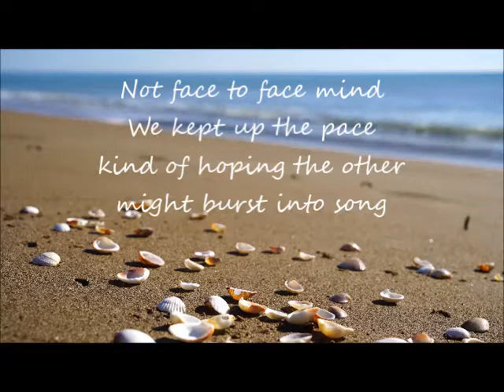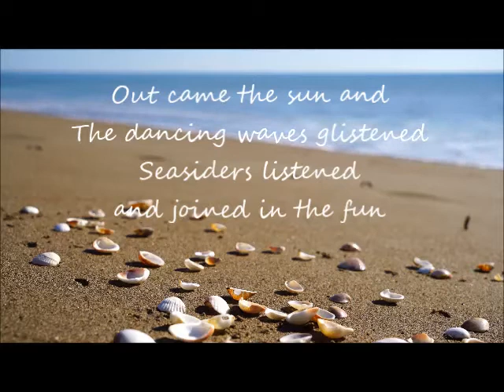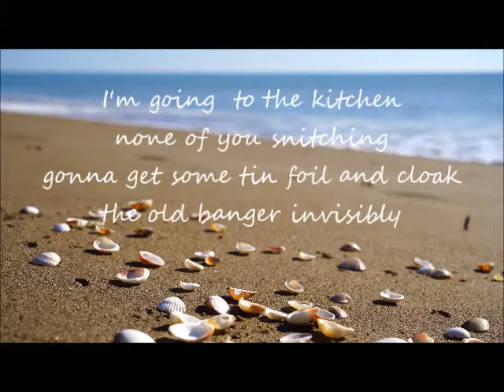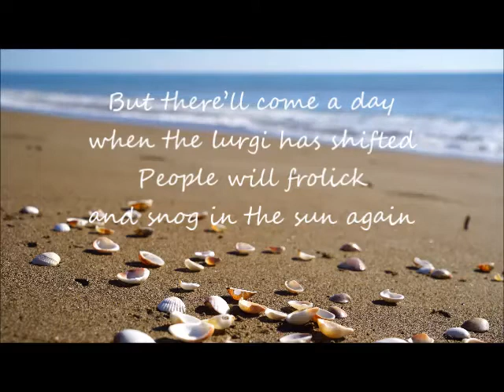Seaside Shanty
"Seaside Shanty" by Pippa Oliphant and David Stopp.
Music and Video production by Stephen Le Hardy